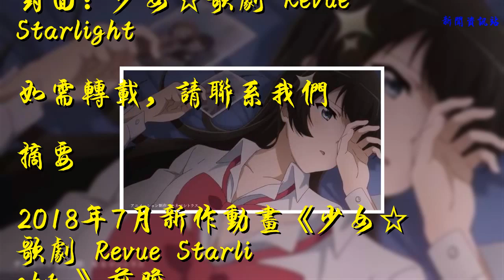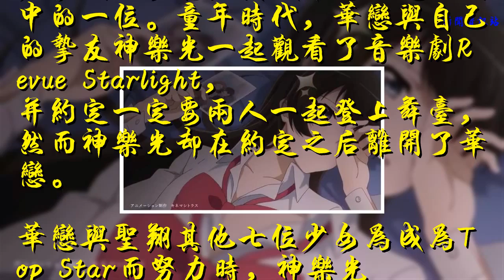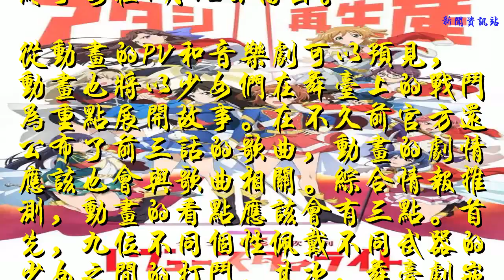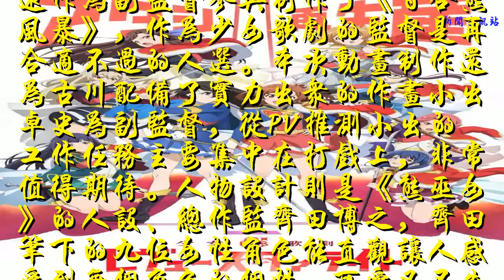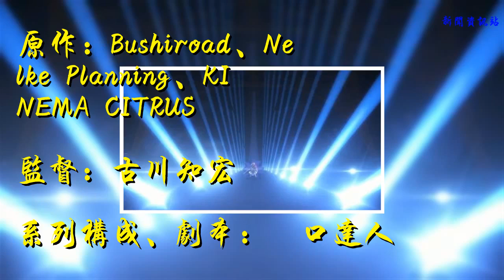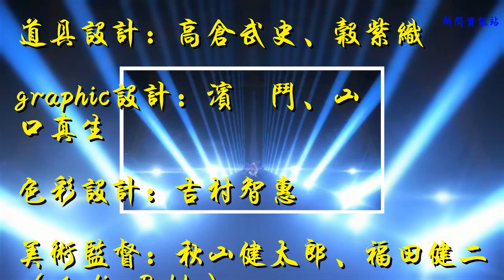Anitama新番前瞻｜追逐光芒的少女們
作者：HB
封面：少女☆歌劇 Revue Starlight
如需轉載，請聯系我們
摘要
2018年7月新作動畫《少女☆歌劇 Revue Starlight 》前瞻。
Story
站上舞臺成為最閃亮的Top Star是圣翔音樂學院演員育成科少女們的夢想，愛城華戀就是她們中的一位。童年時代，華戀與自己的摯友神樂光一起觀看了音樂劇Revue Starlight，并約定一定要兩人一起登上舞臺，然而神樂光卻在約定之后離開了華戀。
華戀與圣翔其他七位少女為成為Top Star而努力時，神樂光卻作為轉校生突然出現打破了少女之間的平衡。追求著成為舞臺上最閃亮Top Star的少女們，她們對舞臺、對約定、對“少女”的執著都將在舞臺上交錯，最終的結果會走向何方？

《少女☆歌劇 Revue Starlight》以舞臺劇為基礎，進而擴充出手機游戲、漫畫、音樂、動畫等多種娛樂產品。舞臺劇在日本已經獲得不少好評，動畫也終于要在7月12日播出。
從動畫的PV和音樂劇可以預見，動畫也將以少女們在舞臺上的戰斗為重點展開故事。在不久前官方還公布了前三話的歌曲，動畫的劇情應該也會與歌曲相關。綜合情報推測，動畫的看點應該會有三點。首先，九位不同個性佩戴不同武器的少女之間的打斗。其次，舞臺劇嵌入動畫后，舞臺劇的畫面效果。最后，幾位角色之間的感情糾葛。

動畫由制作《來自深淵》《元氣囝仔》的KINEMA CITRUS負責，動畫化的消息早在一年多前就已經公布，當時還在網絡上公開了一個特地用來宣傳的兩分半鐘動畫影像。之后又在今年一月份公開了動畫的PV，從PV質量和發布時間來推算，動畫的制作日程應該比較理想。再考慮過往KC動畫的質量，以及他們的原畫人脈，粉絲們并不需要在質量方面擔心。
動畫的監督古川知宏雖然名氣不大，但他與幾原邦彥有過多次合作，還作為副監督參與制作了《百合熊風暴》，作為少女歌劇的監督是再合適不過的人選。本次動畫制作還為古川配備了實力出眾的作畫小出卓史為副監督，從PV推測小出的工作任務主要集中在打戲上，非常值得期待。人物設計則是《熊巫女》的人設、總作監齊田博之，齊田筆下的九位女性角色能直觀讓人感受到每個角色的個性，可愛又不失帥氣。

除了主要職位外，本片還特地設置3D舞臺照明、戲劇劇本·劇中曲作詞兩個職位，都是針對動畫中舞臺劇量身定做的職位。舞臺劇中的舞臺裝置都將會在動畫中有不同用處，制作組對舞臺劇畫面效果的重視也是理所應當。
制作組為了搭建九位少女的“舞臺”可謂煞費苦心，現在只需靜待7月12日舞臺大幕的拉開。
staff

  原作：Bushiroad、Nelke Planning、KINEMA CITRUS
  監督：古川知宏
  系列構成、劇本：樋口達人
  角色設計：齊田博之
  副監督：小出卓史
  道具設計：高倉武史、谷紫織
  graphic設計：濱祐斗、山口真生
  色彩設計：吉村智惠
  美術監督：秋山健太郎、福田健二（studio Pablo）
  3D監督：秋元央（T2studio）
  3D舞臺照明：神谷久安
  攝影監督：出水田和人（T2studio）
  編輯：黑澤雅之
  音響監督：山田陽
  戲劇劇本、劇中曲作詞：中村彼方
  動畫制作：KINEMA CITRUS

cast

  愛城華戀：小山百代
  神樂光：三森鈴子
  天堂真矢：富田麻帆
  星見純那：佐藤日向
  露崎真晝：巖田陽葵
  大場奈奈：小泉萌香
  西條克洛迪娜：相羽亞衣奈
  石動雙葉：生田輝
  花柳香子：伊藤彩沙

››《少女☆歌劇 Revue Starlight》官網（https
和我一起打街機的不可能是美少女千金大小姐
必殺！邪神踢！！！
怎樣讓世界認識一位舉世無雙的漫畫家
炎炎盛夏，酷酷細胞
野性覺醒，人機一體